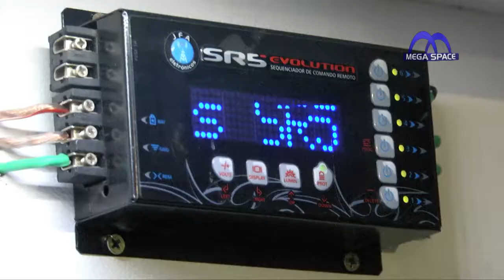SOM AUTOMOTIVO E PÚBLICO - MEGA QUINTA - 18.07.2013